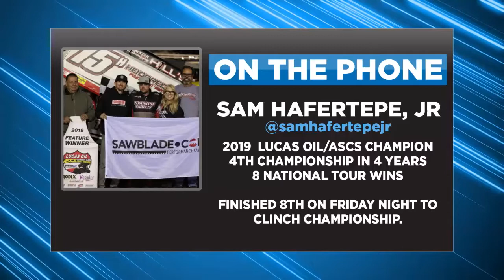Winged Nation - Nov 5, 2019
Erin Evernham and Steve Post preview the World Finals in Charlotte, NC, and chat with call-in guests DJ Netto and Sam Hafertepe Jr. on this edition of Winged Nation presented by Hercules Tires!